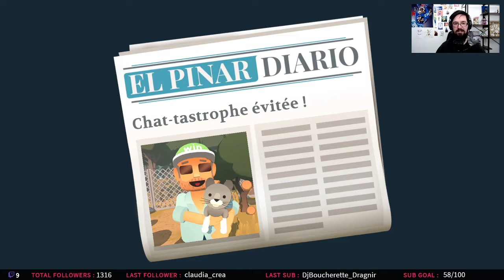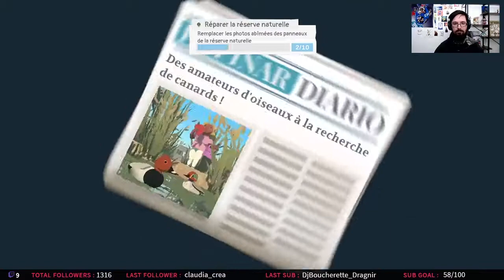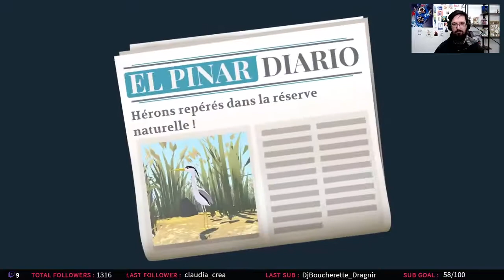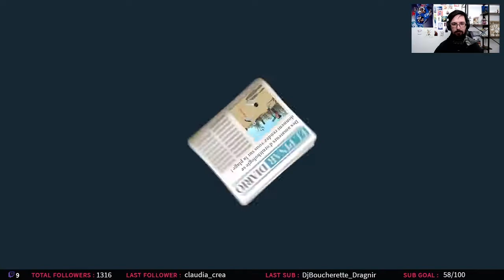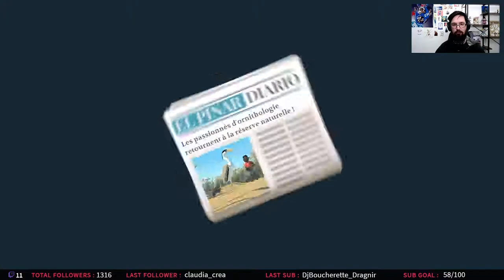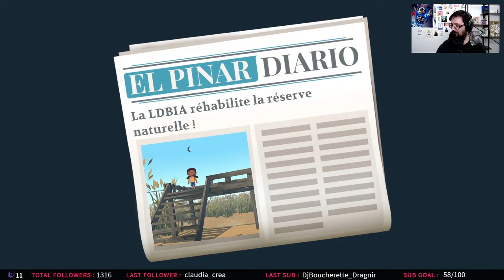ALBA PASSION ORNITHOLOGIE | Alba A Wildlife Adventure (02)